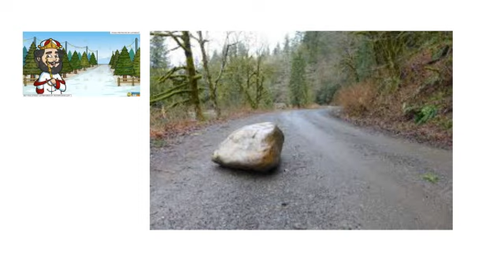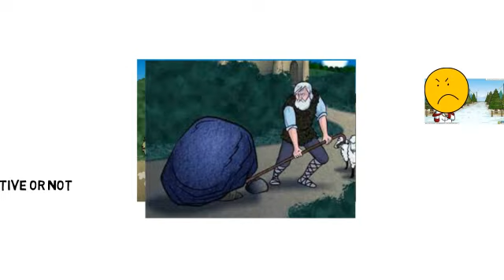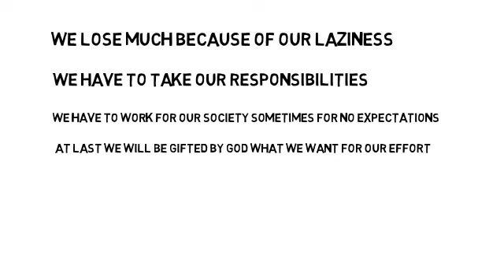Effect of laziness, How to overcome laziness, how to become active.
we all are lazy for some or the other reason but if we leave the habit of laziness then we can achieve more and more in our life. The hardworks always pays for us and we have to be active always to get the fruits of hardwork.